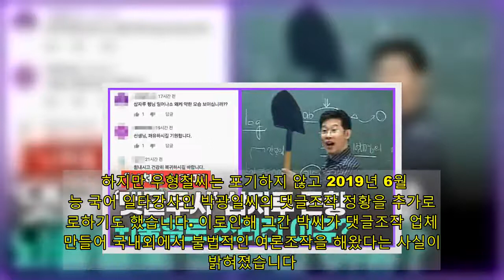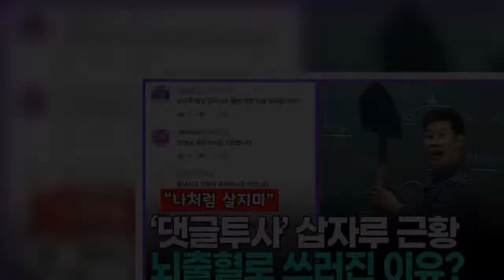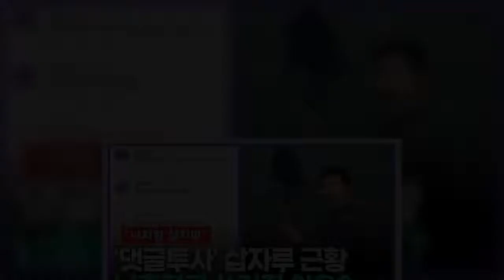[영상] ‘댓글투사’ 삽자루 근황.. 뇌출혈로 쓰러진 이유?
[홍밝음 기자] 한 때 일타강사로 이름을 떨쳤던 수학 강사 삽자루의 근황이 공개되면서 네티즌들이 응원의 목소리를 보내고 있습니다.   인터넷 강의계의 댓글조작 실태를 처음으로 세상에 알린 ‘삽자루’ 우형철씨가 뇌출혈로 쓰러진 뒤 기적처럼 투병생활을 이어가고 있다는 근황이 전해졌습니다.    우형철씨는 2015년 이투스의 불법댓글 조작 의혹을 폭로했습니다. 이 사건은 긴 소송으로 이어지며 결국 우씨는 2019년 법원으로부터 이투스에 75억을 배상하라는 판결을 받은 바 있는데요.   하지만 우형철씨는 포기하지 않고 2019년 6월 수능 국어 일타강사인 박광일씨의 댓글조작 정황을 추가로 폭로하기도 했습니다. 이로인해 그간 박씨가 댓글조작 업체를 만들어 국내외에서 불법적인 여론조작을 해왔다는 사실이 밝혀졌습니다.   그는 VPN으로 IP를 대량 생성하고 수백개의 아이디를 만들어 여러 커뮤니티 등지에서 경쟁 강사들을 비방하거나 본인을 찬양하는 댓글을 작성하도록 지시했다는데요.   이러한 내용이 밝혀지자 박씨는 공식적으로 사과문을 발표했습니다. 이후 그는 인강 업체들로부터 고소를 당해 2021년 1월 19일 업무방해 및 명예훼손 혐의로 구속되었습니다.   하지만 댓글조작 공론화를 이끌어낸 우씨는 이투스와의 소송 패소로 거액의 배상금을 물어야 했고, 2020년 3월엔 뇌출혈로 쓰러져 이중고를 겪어야만 했습니다.    우씨 측은 최근 노컷뉴스와의 인터뷰에서 “진행하던 사업을 거의 모두 접고, 기존에 살던 집도 정리했다”고 전했는데요. 그는 우씨가 계속되는 소송과 여러가지 이유로 스트레스가 극에 달한 상태로 자택에서 갑자기 쓰러졌다며 뇌출혈로 쓰러졌던 당시를 회상했습니다.   당시 우씨는 혼수상태로 응급실로 옮겨진 뒤 중환자실에서 치료를 받으며 힘겨운 투병생활을 했다는데요. 뇌출혈 후유증으로 신체의 절반이 마비되었으나 다행히 기적적으로 건강을 회복해 최근에는 일어나 발을 떼기도 했다는 소식이 전해지기도 했습니다. 현재는 재활에 전념하고 있다고 합니다.   다만 우씨의 아내인 임씨는 최근 일요뉴스와의 인터뷰를 통해 “세간의 생각과 달리 스트레스보다는 믿었던 회사 대표에게 당한 배신 때문에 쓰러진 것”이라고 설명했습니다. 또한 우씨는 제자들을 향해 “나를 잊고 각자의 인생을 영리하고 행복하게 살아라”라면서 “나처럼 살지마”라고 전언했습니다.   이러한 사정이 전해지자 그의 제자들과 네티즌들은 “꼭 회복되셨으면 좋겠다. 선생님 감사합니다”, “누구보다 강해보이던 사람이었고 절대 사람들 앞에서 약한모습 보이는 일 없던 분이셨는데.. 안타깝다...”, “자루형 후원계좌 열어줘. 보답은 해야지”, “정의가 뭔지 참 안타깝네” 등의 반응을 보였습니다.